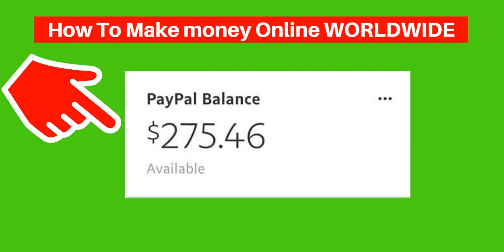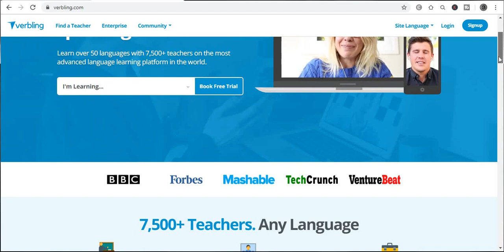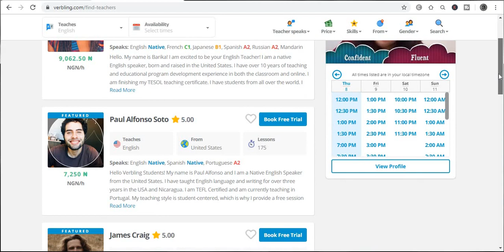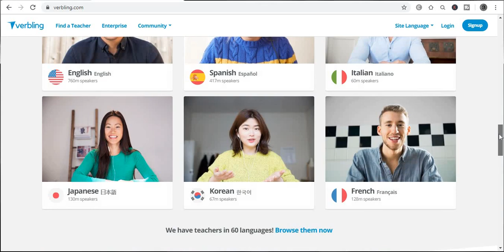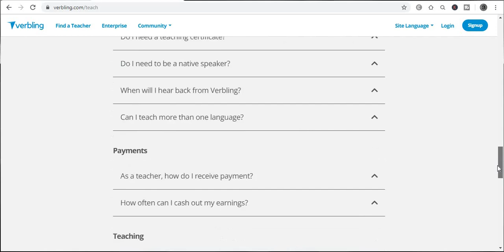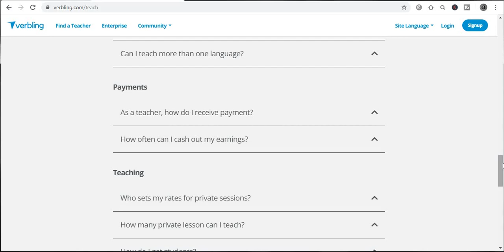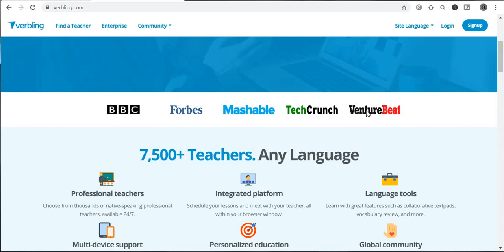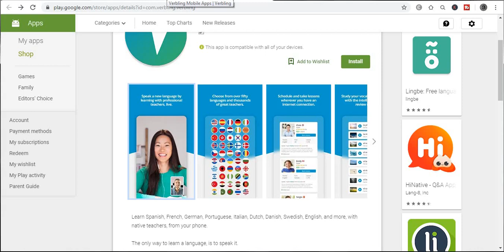How To Make Money Online WORLDWIDE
Welcome to "Self-Made Millionaire" in today video, I will show you How To Make Money Online WORLDWIDE ...